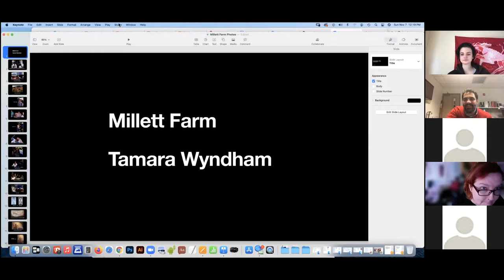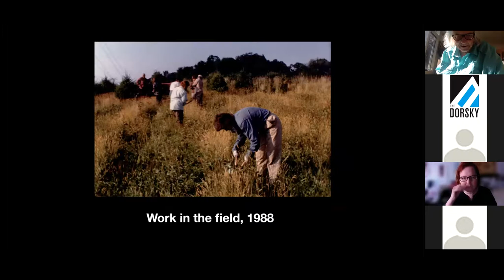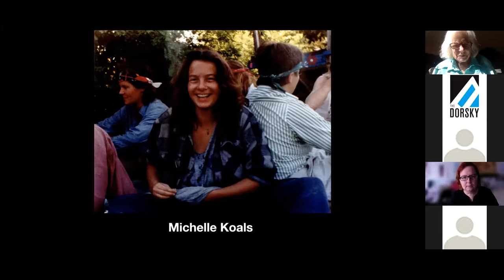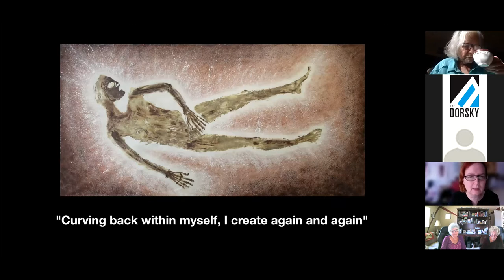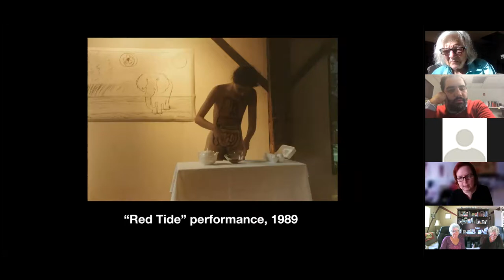Memories of Millett Farm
Former colonists of Kate Millett’s Arts Colony for Women in an informal discussion of their experiences living and working at The Farm. The Colony alums are joined by members of The Dorsky Museum’s LBGTQIA+ Student Advisory Committee and the exhibition curator, Anna Conlan.

Cover Image (Photograph of Kate Millett): Jane Winter, Untitled, ca. 1984, digital photograph, courtesy the artist